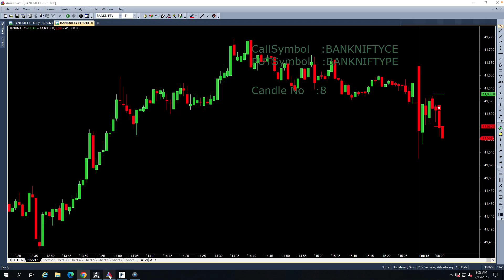Best risk management option strategy | Algo trading live